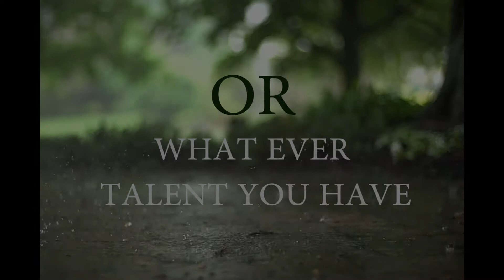Talent Short Film by Rajiv Bhatnagar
If you have talent we will make a film